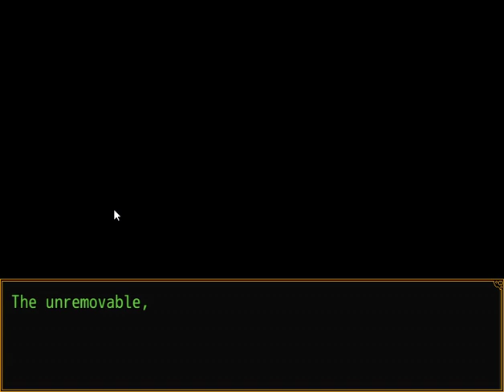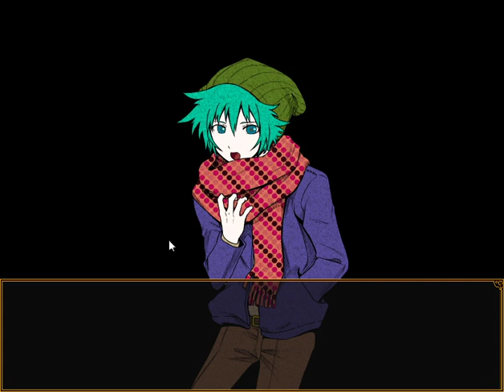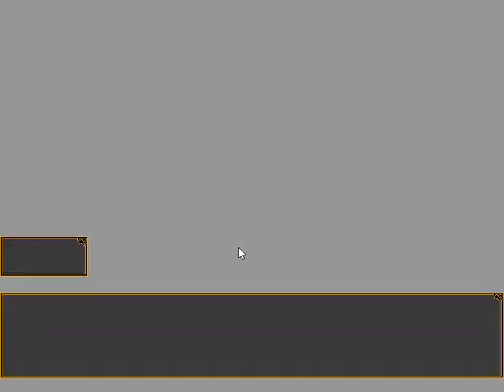Let's Play Your Turn To Die -Death Game By Majority- - Part 11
Almost everyone feeling better.

About this game:
Your Turn To Die -Death Game By Majority- (Kimi ga Shine) is a freeware negotiation/horror/adventure game by Nankidai made in RPG Maker MV. Currently, it goes up to Chapter 2, Part Two. It will be released a part at a time.